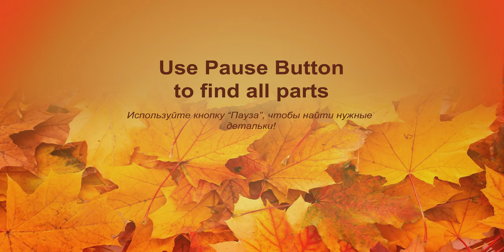2025 Thanksgiving Day's Turkey 🦃 Lego Classic 10696 Turkey MOC 👍💖 How to Build Lego Classic ✨💥💖💥✨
170 models from one set Lego Classic 10696.
45 models from one set Lego Classic 10698.
40 models from sets Lego Classic 11014 & 10704.
60 cars from Lego Classic
20 trucks from Lego Classic.
18 military models from Lego Classic.
15 planes from Lego Classic.
10 excavators & tractors from Lego Classic.
10 trains from Lego Classic.

You need 2 regular Q-tips and scissors.